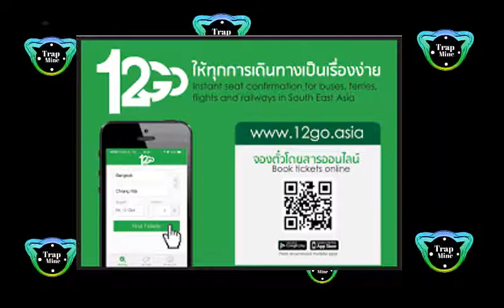12Go : Pesan kereta, feri, sewa mobil, dan perjalanan pemesanan penerbangan 2019